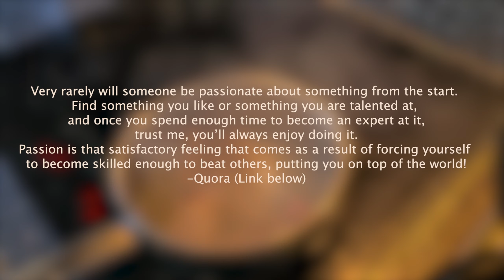You have to keep on going.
Slightly different style of video today. Let me know what you think

I was asking myself what's my passion and I came across the answer below which helped me a bit.